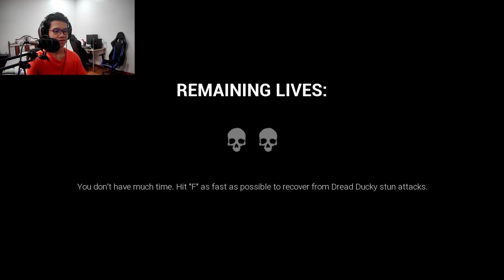Dread Duckies trying to sneak attack me!! | Dark Deception #4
Hello everyone, Welcome to Nightmaster Games Channel. So today, we'll play game called Dark Deception. I'll be very appreciate with your support.🖒😊👍

After we survive from the Gold Watchers, it's time to move on to the Stranger Sewers. The Dread Duckies could be everywhere. Sometimes some of them are real, and some of them are fake. I need to be careful without woke them up and hunt me down.

Dark Deception is a story driven first-person horror action maze game, created from a collaborative indie effort between DD's original creator and the creator of TJOC: Story Mode.

Dark Deception mixes the fast-paced style of classic arcade games with fun horror game design. Trapped in a dark world full of nightmarish mazes and ridiculous monsters, the only way out is to face the darkness and find a way to survive.